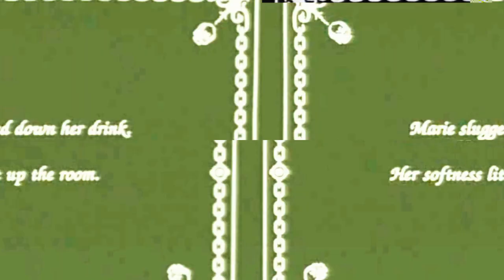What Is This That Stands Before Me - SOUND:FRAME KOOP fhSPACE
mit Thomas Wagensommerer